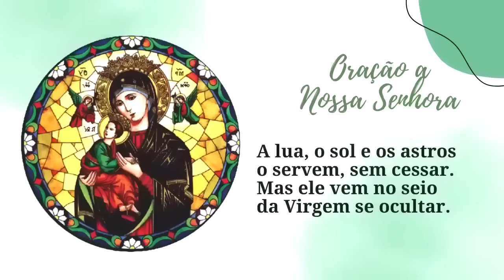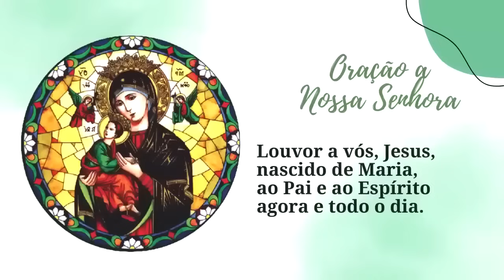ORAÇÃO BOA NOITE NOSSA SENHORA SÁBADO PADRE LÚCIO CESQUIN